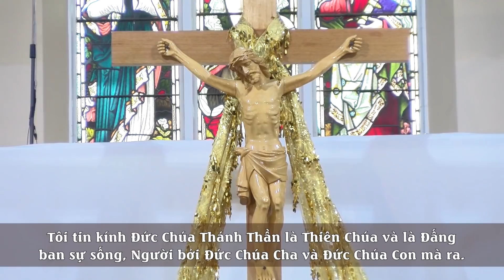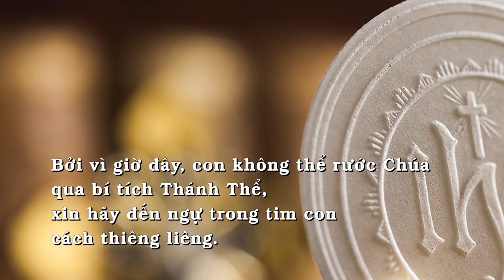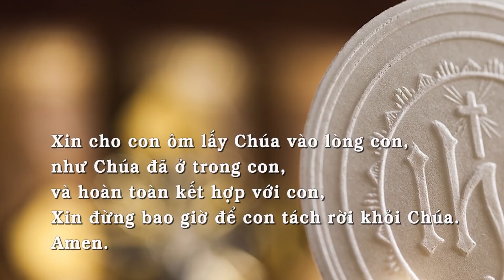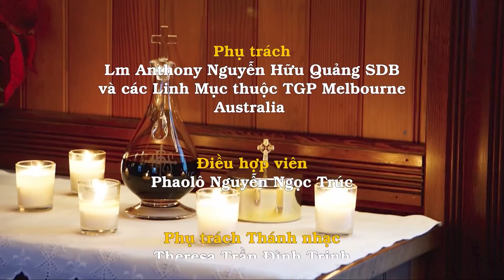Lễ Mình Máu Thánh Chúa Kitô 6/6/2021 dành cho những người không thể đến nhà thờ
BÀI ĐỌC I: Xh 24, 3-8

“Đây là máu giao ước Thiên Chúa đã cam kết với các ngươi”.

Bài trích sách Xuất Hành.

Trong những ngày ấy, Môsê đến thuật lại cho dân chúng nghe tất cả những lời và lề luật của Chúa, và toàn dân đồng thanh thưa rằng: “Chúng tôi xin thi hành mọi lời Chúa đã phán”. Vậy Môsê ghi lại tất cả những lời của Chúa. Và sáng sớm, ông chỗi dậy, lập bàn thờ ở chân núi, dựng mười hai cột trụ, chỉ mười hai chi họ Israel, ông sai các thanh niên trong con cái Israel mang của lễ toàn thiêu và hiến dâng lên Chúa những con bò tơ làm hy lễ giao hoà. Môsê lấy phân nửa máu đổ vào các chậu và rưới phân nửa kia lên bàn thờ. Ông mở quyển giao ước ra đọc cho dân nghe và họ thưa: “Chúng tôi xin thi hành và tuân theo tất cả những điều Chúa đã phán”. Vậy ông lấy máu rẩy lên dân chúng và nói: “Đây là máu giao ước Thiên Chúa đã cam kết với các ngươi theo đúng tất cả những lời đó”.

ĐÁP CA: Tv 115, 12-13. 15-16bc. 17-18

Đáp: Tôi sẽ lãnh chén cứu độ, và tôi sẽ kêu cầu danh Chúa (c. 13).

1) Tôi lấy gì dâng lại cho Chúa, để đền đáp những điều Ngài ban tặng cho tôi? Tôi sẽ lãnh chén cứu độ, và tôi sẽ kêu cầu danh Chúa.

2) Trước mặt Chúa thật là quý hoá, cái chết của những bậc thánh nhân Ngài. Tôi là tôi tớ Ngài, con trai của nữ tì Ngài, Ngài bẻ gãy xiềng xích cho tôi.

3) Tôi sẽ hiến dâng Chúa lời ca ngợi làm sinh lễ, và tôi sẽ kêu cầu danh Chúa. Tôi sẽ giữ trọn lời khấn xin cùng Chúa, trước mặt toàn thể dân Ngài.

BÀI ĐỌC II: Dt 9, 11-15

“Máu Chúa Kitô tẩy sạch lương tâm chúng ta”.

Bài trích thư gởi tín hữu Do-thái.

Anh em thân mến, Chúa Kitô xuất hiện như vị Thượng tế cầu bầu mọi phúc lành tương lai. Người đi qua nhà tạm rộng rãi và hoàn hảo hơn, không phải do tay người phàm xây dựng, nghĩa là không thuộc về trần gian này, cũng không nhờ máu dê bò, nhưng nhờ chính máu của Người mà vào Cung Thánh chỉ một lần và đem lại ơn cứu độ muôn đời. Vì nếu máu dê và tro bò mà người ta rảy trên kẻ ô uế còn thánh hoá được thân xác nên trong sạch, huống chi máu của Đức Kitô, Đấng đã nhờ Thánh Thần mà hiến tế chính mình làm của lễ trong sạch dâng lên Thiên Chúa; máu đó sẽ tẩy sạch lương tâm chúng ta khỏi những việc sinh sự chết, khiến chúng ta có thể phụng sự Thiên Chúa hằng sống. Vì vậy Chúa Kitô là trung gian của Tân Ước, vì nhờ sự chết của Người để cứu chuộc tội phạm dưới thời Cựu Ước, mà những kẻ được kêu gọi, đến lãnh lấy gia nghiệp đời đời đã hứa cho họ.

ALLELUIA: Ga 6, 51-52

All. All. – Chúa phán: “Ta là bánh hằng sống từ trời xuống; ai ăn bánh này, thì sẽ sống đời đời”. – All.

PHÚC ÂM: Mc 14, 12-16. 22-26

“Này là Mình Ta. Này là Máu Ta”.

Tin Mừng Chúa Giêsu Kitô theo Thánh Marcô.

Ngày thứ nhất trong tuần lễ ăn bánh không men là ngày giết chiên mừng lễ Vượt Qua, các môn đệ thưa Chúa Giêsu rằng: “Thầy muốn chúng con đi dọn cho Thầy ăn Lễ Vượt Qua tại đâu?” Người liền sai hai môn đệ đi và dặn rằng: “Các con hãy vào thành, và nếu gặp một người mang vò nước thì hãy đi theo người đó. Hễ người ấy vào nhà nào thì các con hãy nói với chủ nhà rằng: Thầy sai chúng tôi hỏi: ‘Căn phòng Ta sẽ ăn Lễ Vượt Qua với các môn đệ ở đâu?’ Và chủ nhà sẽ chỉ cho các con một căn phòng rộng rãi dọn sẵn sàng và các con hãy sửa soạn cho chúng ta ở đó”. Hai môn đệ đi vào thành và thấy mọi sự như Người đã bảo và hai ông dọn Lễ Vượt Qua.

Đang khi họ ăn, Chúa Giêsu cầm lấy bánh, đọc lời chúc tụng, bẻ ra và trao cho các ông mà phán: “Các con hãy cầm lấy, này là Mình Ta”. Rồi Người cầm lấy chén, tạ ơn, trao cho các ông và mọi người đều uống. Và Người bảo các ông: “Này là Máu Ta, Máu tân ước sẽ đổ ra cho nhiều người. Ta bảo thật các con: Ta sẽ chẳng còn uống rượu nho này nữa cho đến ngày Ta sẽ uống rượu mới trong nước Thiên Chúa”. Sau khi hát Thánh Vịnh, Thầy trò đi lên núi Cây Dầu.